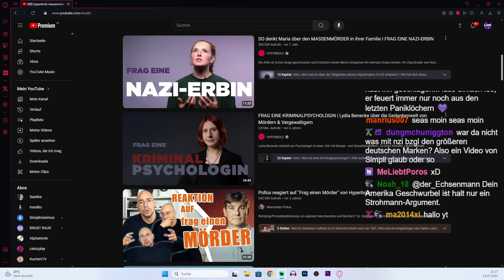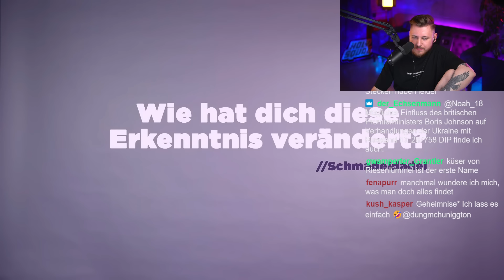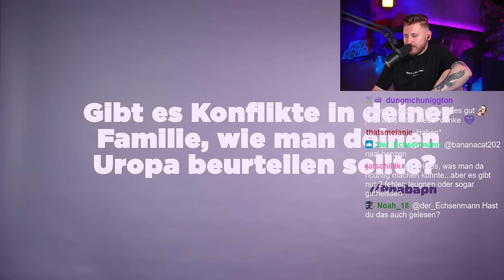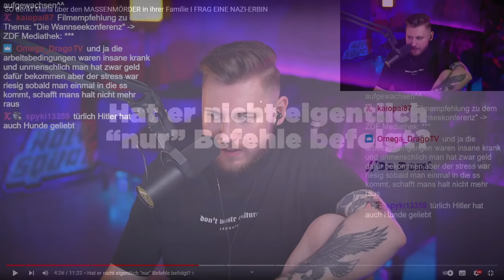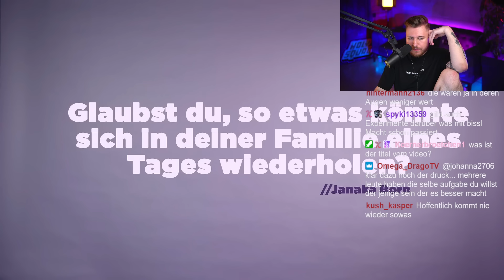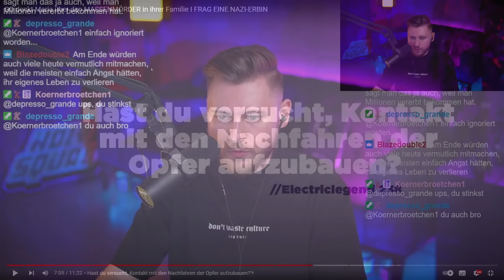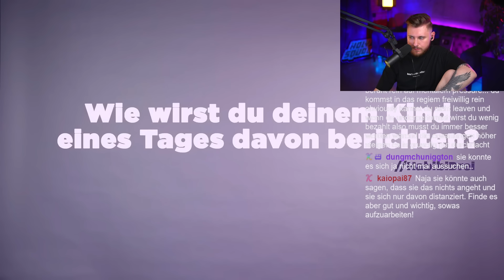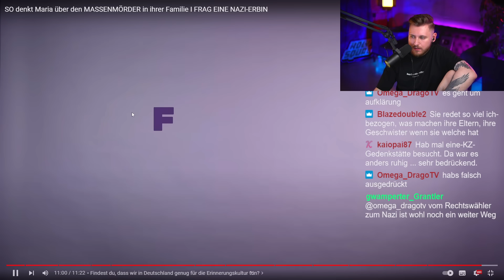Ihr Urgroßvater war Blockführer im KZ